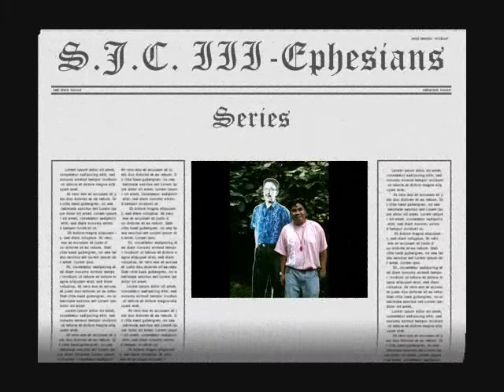Field Trip VIII Star City S.J.C. III-Ephesians Series Part 1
Sa Saint Joseph College Cavite City Ito ang Pinaka hinihintay na kaganapan sa lahat ang School Field Trip. sa videong ito pinapakita Ng Last Stop namin ito ang pinaka hinihintay ng lahat sa field trip ito ng satar city kasidito lang kami ng enjoy